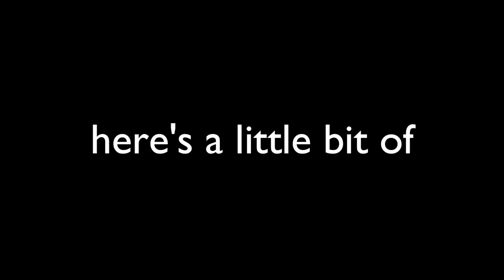Here's how we spend our Free Time in GTA 5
A lot of people may think GTA 5 Online is dead. I beg to differ as there are still many ways to have fun on this game. For example my friends and I were going to film a short little skit as an intro for a GTA 5 video. It then turned into what you see today. This is truly how we spend our free time on GTA 5, just straight goofin'.

"Give thanks to the Lord and call out to him! Tell the nations what he has done!" Psalms 105:1 ERV